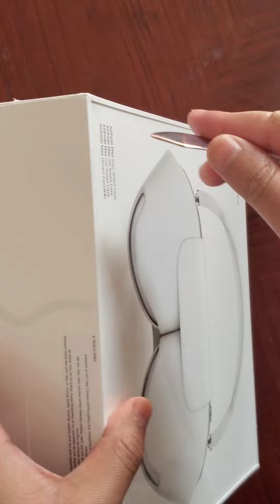Apple Airpods Max | Real luxury in Listening Music